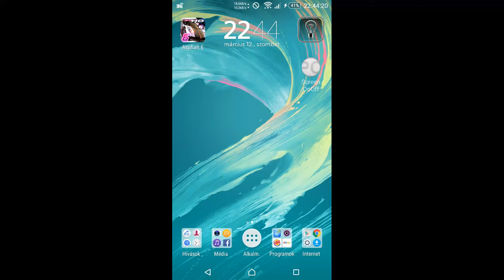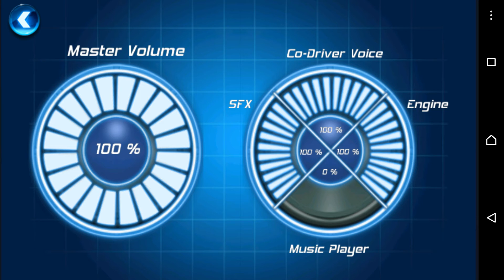[Game Review]Asphalt 6:Adrenaline on Xperia Z2 part1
Asphalt 6:Adrenaline gameplay on Xperia Z2